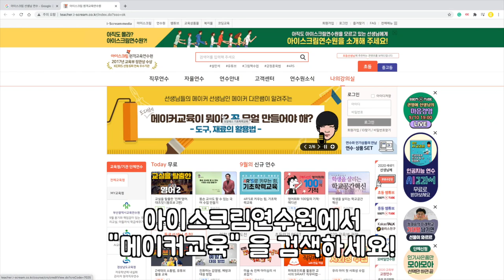메이커 교육이 뭐야? 무얼 만들어야 해? 도구, 재료의 활용법 - 메이커 다은쌤 아이스크림 교사 연수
메이커? 메이커 문화? 메이커교육? 만들기하면 메이커교육 아닌가요?
메이커 다은쌤의 5년간의 경험이 하나의 연수 과정으로 만들어졌습니다.
메이커 교육이 궁금한 선생님들께 추천드립니다.
01. 메이커 문화
- 메이커와 메이커 문화에 대해 소개합니다.
02. 메이커 교육
- 만들기 넘어의 의미를 갖는 메이커교육을 소개합니다.
03. 기본 도구와 안전
- 기본적인 도구를 안전하게 사용하는 방법을 소개합니다.
04. 기본 재료의 활용법과 활동
- 메이커교육을 사용할 수 있는 재료와 활동 5가지를 소개합니다.